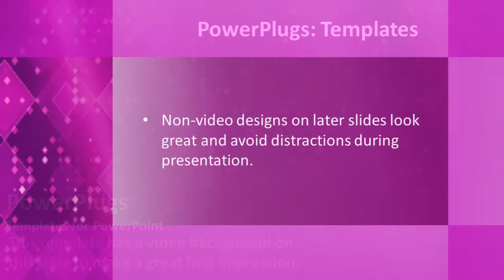Abstract-netm-910_ws CrystalGraphics.com PowerPoint Video Enhanced Templates